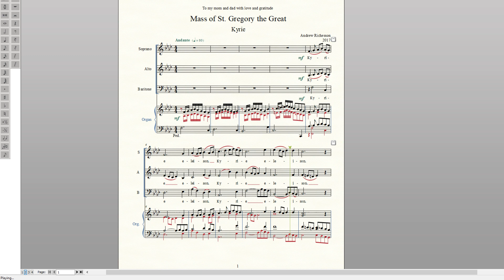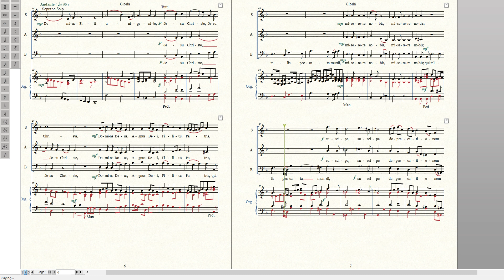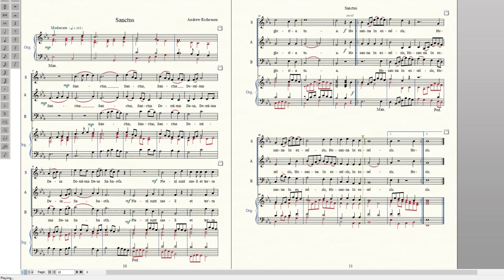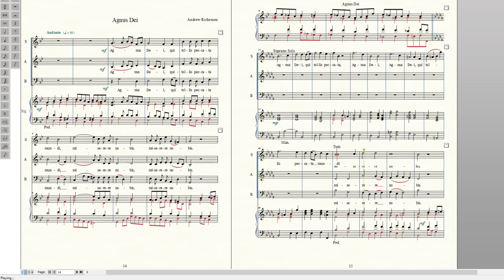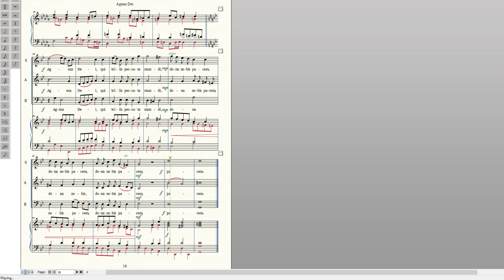Mass of St. Gregory the Great: Scrolling Score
Mass of St. Gregory the Great: by Andrew Richesson Rolling Score